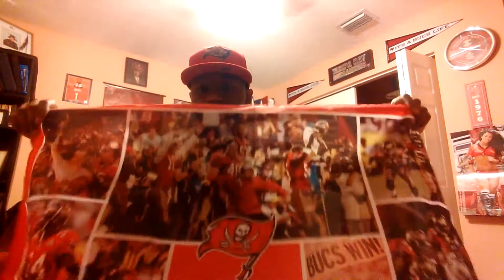Bucs vs Panthers week 1 2014